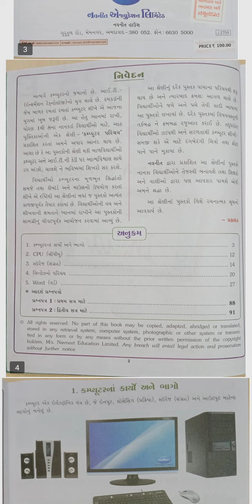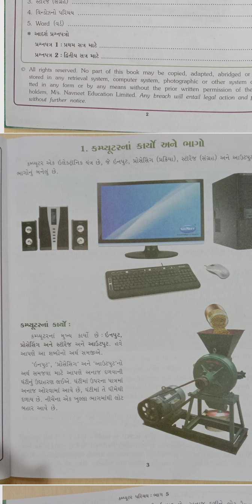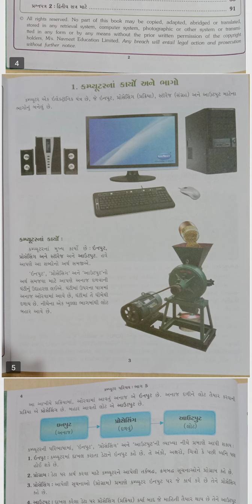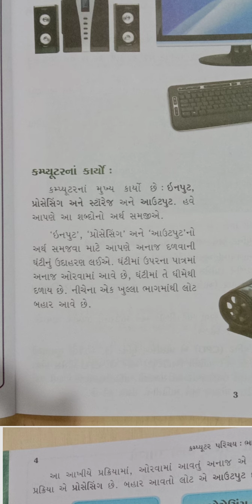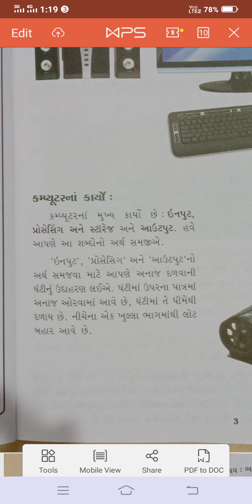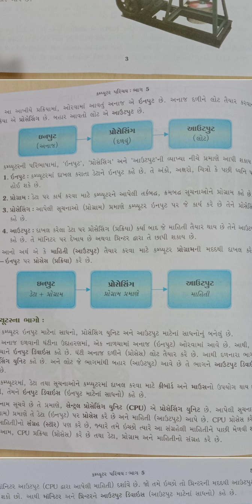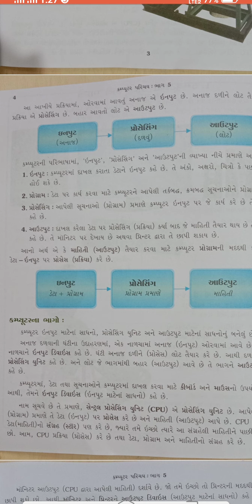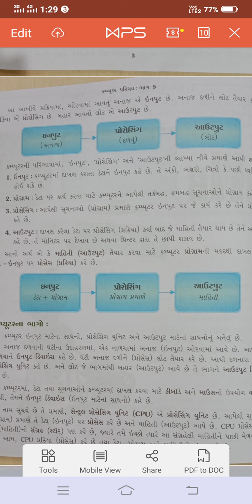R.H. KOTAK PRIMARY SCHOOL કમ્પ્યુટર ધોરણ - ૫ પાઠ -૧ કમ્પ્યુટર નાં કાર્યો અને ભાગો